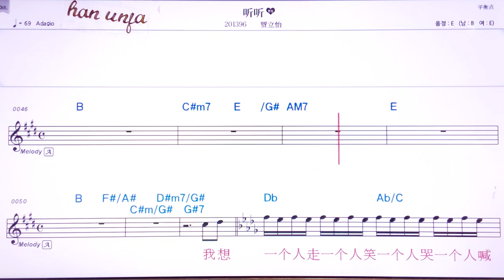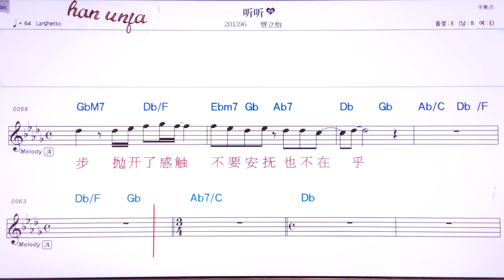💖 팅팅/쟈리이 👍MR,유투브 노래방,가라오케 악보 코드 가사 ,Karaoke,반주